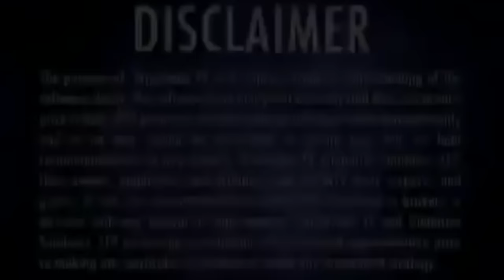Mark Douglas - Trading Psychology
Mark Douglas is a trader and author of The Disciplined Trader and Trading in the Zone.
If you have a trading method but can’t seem to stick to it, or you are struggling to find profitability. Or, if your psychology seems to be getting in the way of your trading success (getting in your own head too much, or not making the correct decisions), then this video may give you insights and tips for overcoming that.

General discussions: 0:25~51:30
Q&A: 52:00~

Books:
The Disciplined Trader:
Developing Winning Attitudes

Trading in the Zone:
 Master the Market with Confidence, Discipline, and a Winning Attitude